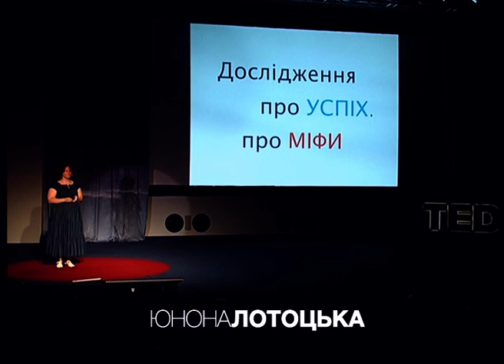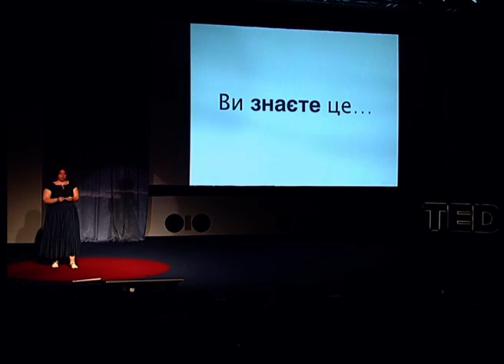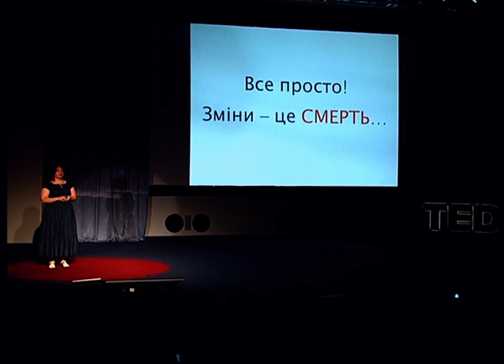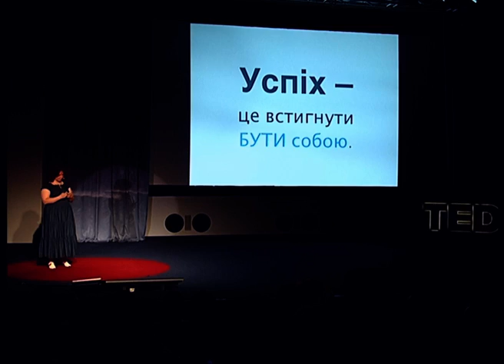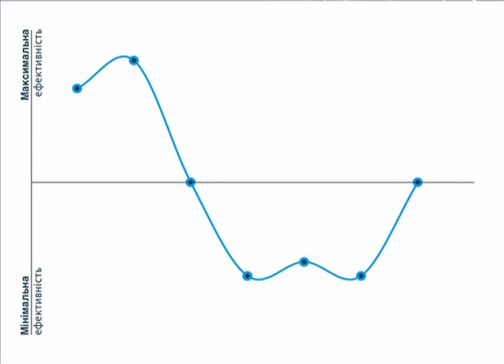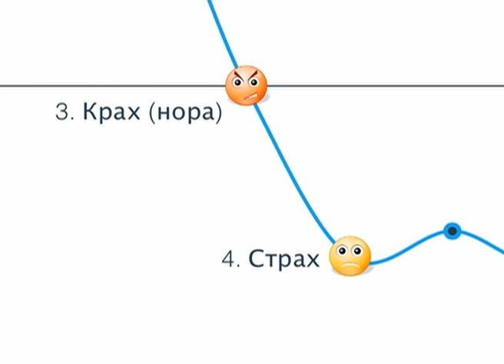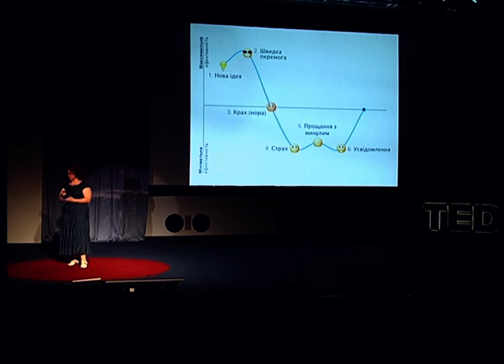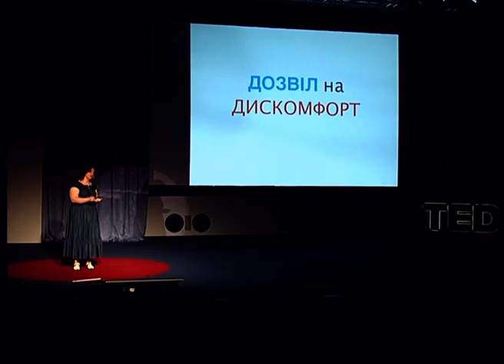Від швидкого успіху в долину смерті: Юнона Лотоцька at TEDxKyiv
Юнона Лотоцька - український науковець, психолог, дослідниця, експериментатор та експерт успішних трансформацій

В рамках дослідницього проекту Юнона Лотоцька розробила теорію щодо поведінки для життєвої успішності та апробувала її на полярно різних верствах. Дослідження було спрямоване на розробку науково обґрунтованої ментальної моделі життєвої успішності з урахуванням гендерних, вікових, культурних, філософських та ін. аспектів, та визначення психологічних координат особистісної успішності.
За словами Юнони, "ми взяли тему-міф. І розвіяли деякі міфи. І вперлися у деякі. Ми віднайшли декілька психологічних феноменів -- один з яких -- що стосується трансформацій - хочемо представити до Вашої уваги."
ЇЇ доповідь має мету -- розбудити інстинкт майбутнього, що допоможе нам полегшити життєві зміни.